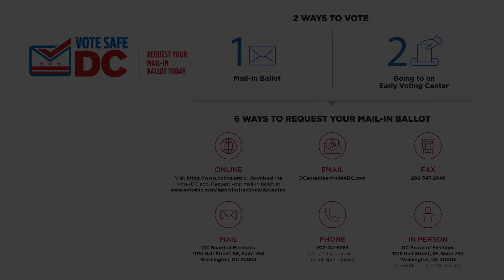Team Rayceen Candidate Interview: Mike Austin for DC Council, Ward 8 (Follow up interview)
Krylios follows up with Mike Austin, 2020 candidate for DC Council, Ward 8 (Democratic Party Primary Election)